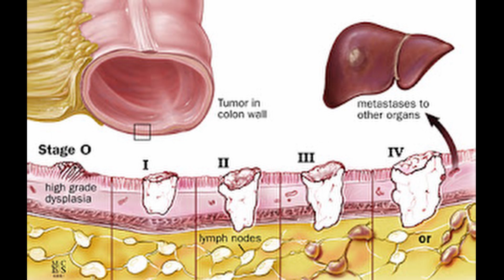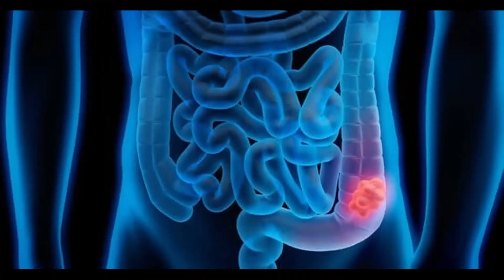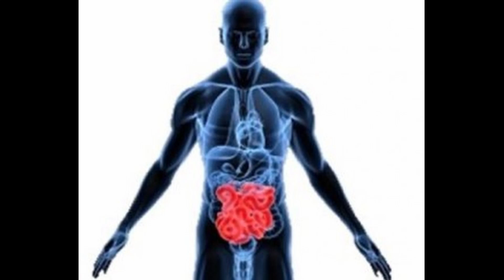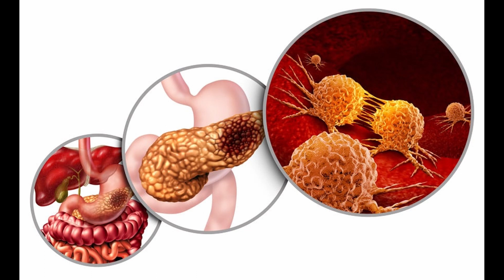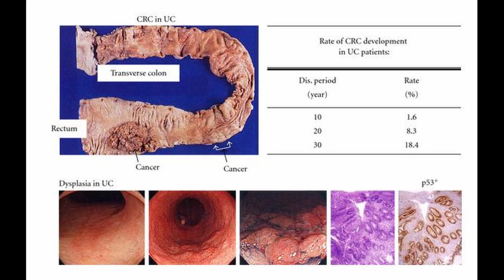대장암 징후와 증상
미리 예방할수 있는 징후들을 몰라 대장암을 키우지 않도록 대장암 검사의 모든 경과를 알려드렸 습니다.